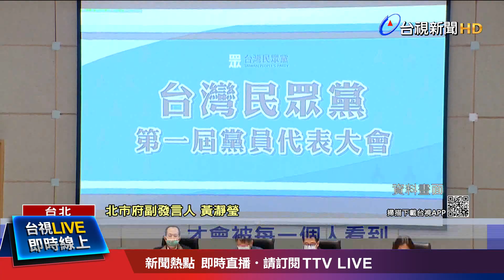民眾黨布局2022 林珍羽.陳思宇擬接棒議員父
民眾黨主席柯文哲，瞄準2024總統大選，在這之前先替2022年地方選舉鋪路。民眾黨發言人陳宥丞，要接下北市副市長黃珊珊的議員空缺，爭取參選北市南港內湖區，台北市政府前後任副發言人林珍羽與陳思宇，也將接下議員父親的棒子，分別在北市中山大同、士林北投參選。至於外界也頻頻點名學姐黃瑩，參選士北這區，雙姝可能上演對決！